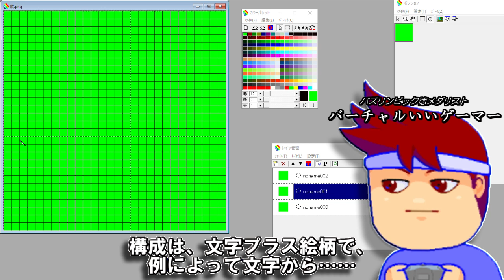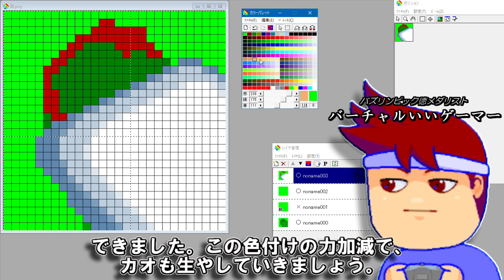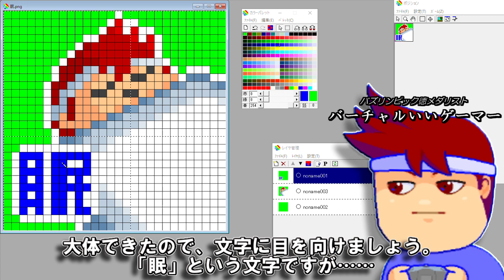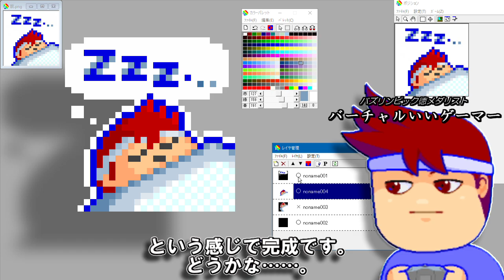心でわかる！ドット絵アイコン描き方講座編。【バーチャルいいゲーマー】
わかってくれ！